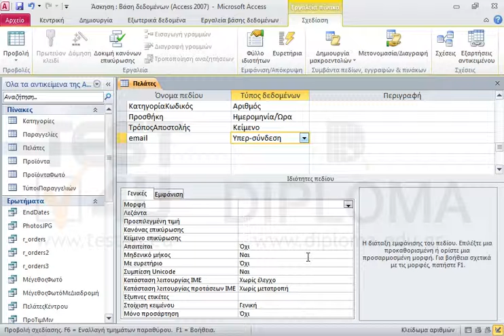Εισάγετε στον πίνακα Πελάτες ένα νέο πεδίο με όνομα email και τύπο υπερσύνδεση. Ορίστε επίσης...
Εισάγετε στον πίνακα Πελάτες ένα νέο πεδίο με όνομα email και τύπο υπερσύνδεση. Ορίστε επίσης τέτοια μορφοποίηση έτσι ώστε να εμφανίζονται τα δεδομένα πάντα με πεζούς χαρακτήρες. Αποθηκεύστε τις αλλαγές.

77-424 Microsoft Office Specialist Access Core 2013 - Ελληνική έκδοση